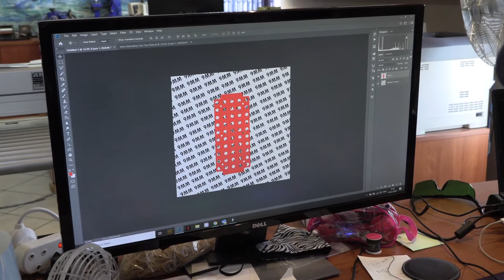Making a Bullet Tray for 9mm Bullet with Supawood Cut on CNC Laser Cutting and Engraving Machine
Products used in this video:

• Advanced Machinery’s CNC TruCUT CO2 laser and engraving machine
• Supawood (Material)
• Screws and lock nuts
• Screwdriver

Riley shows us how he made a bullet tray using Advanced Machinery’s CNC TruCUT CO2 laser and engraving machine and Supawood.

The Design Stage

He constructed a design of 3 layers on Adobe Photoshop CC i.e. the Top layer, Middle layer and Bottom layer.

The Engravement stage

Riley then begins to engrave the design that he made on Adobe Photoshop CC onto Supawood.

The Cutting stage

Cut out the design from the Supawood.

Make use of dishwashing liquid solution and a cloth to remove excess dirt (residue) off the Supawood that has been cut out.

Utilize screws and lock nuts to put the pieces together. Tighten everything into place with a screwdriver.

To purchase Advanced Machinery’s CNC TruCUT CO2 laser and engraving machine, simply dial 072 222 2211 / 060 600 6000 or simply log onto our for more product information.